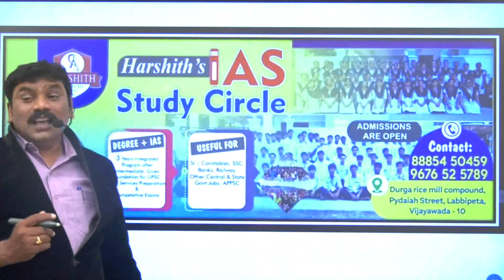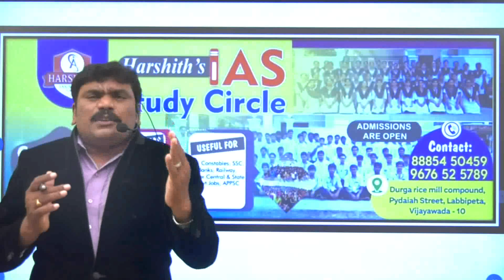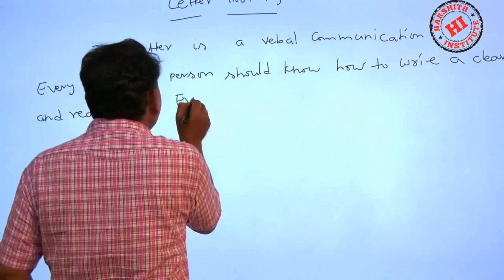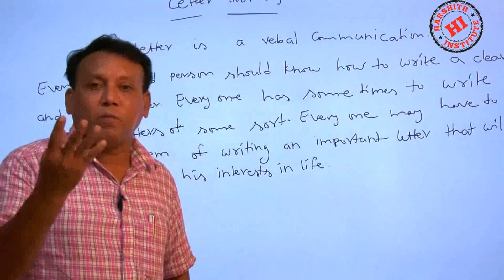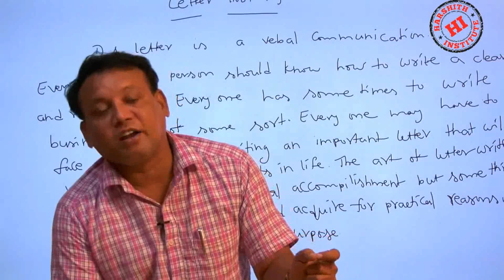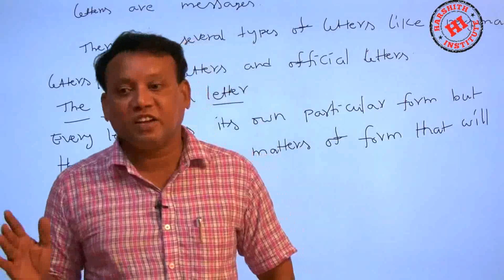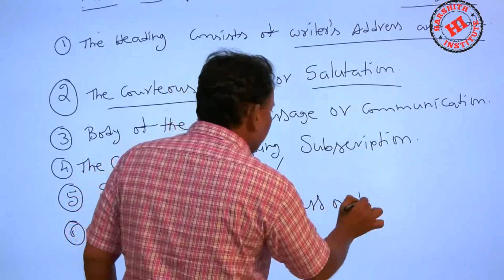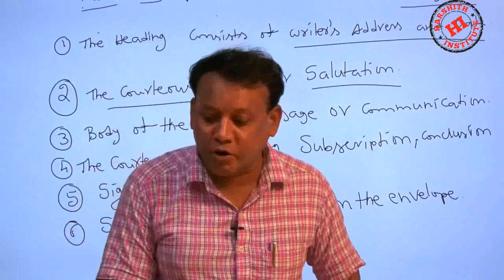English Letter Writing For all Competitive Exams by Yesupadam Sir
Rrb je
Rrb ntpc
Rrb exams
mental ability
• alp
• ssc
• arithemetic videos
• reasoning videos
• maths shortucuts
• ibps
• Tspsc rrb
• rrb ntpc